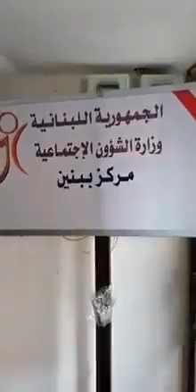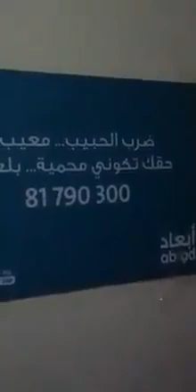البطل العكاريAhmad Rifai يضرب أوكار الفساد من جديد بطريقته المميزة✊🏽✌🏽 أحرار وثوار لبنان الشرفاء✌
كاشف الفساد بطل من لبنان✊🏽يواجه النائب زياد أسود في ملّف الجمارك
يوميات_ثورةالبطل العكاريAhmad Rifai
يضرب  أوكار الفساد من جديد بطريقته المميزة✊🏽✌🏽
أحرار وثوار لبنان الشرفاء✌🏽🇱🇧 لبنان_ينتفض بيروت رجل يُمنع من أن يعيش من حاوية النفايات ( الزبالة )
لأجل ذلك الشعب ينتفضEin Mann wird daran gehindert, vom Müllcontainer zu leben
 Dafür erheben sich die Leute

بدنا حصتنا الحقيقية